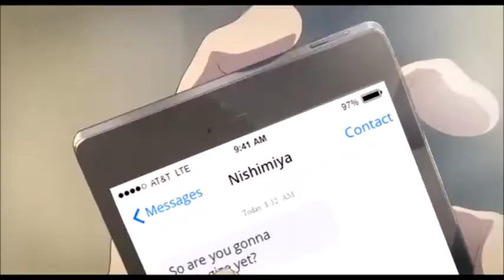The Silent Voice ( AMV ) I Took A Pill In Unity